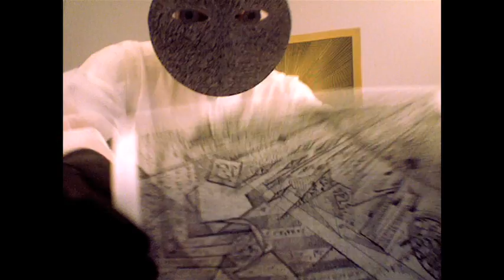Flying Lotus - 'Trigger' Demonstration Video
Unlock 'Cosmogramma Alt-Takes' MP3s using your webcam and a copy of Flying Lotus' album Cosmogramma.